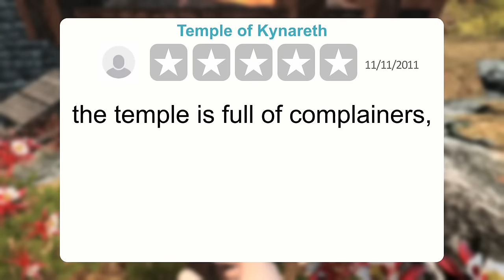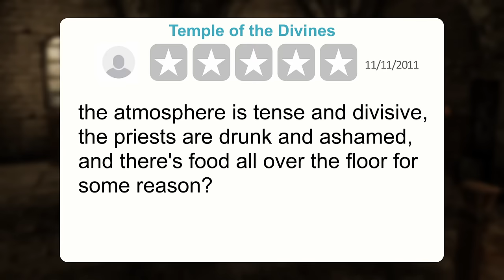A Talos Worshipers Review of Skyrim's Temples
0:00 They took our boy
0:12 The Temple of Kynareth
3:46 The Temple of Dibella
7:47 The Temple of Mara
13:43 The Temple of the Divines
17:05 The Temple of Talos
19:21 A Last Resort